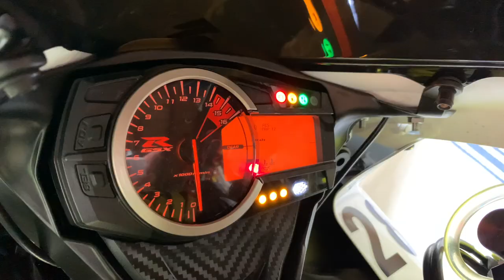Sunday Vibe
Just being alive and healthy is a Blessing. stay Positive stay pushing.